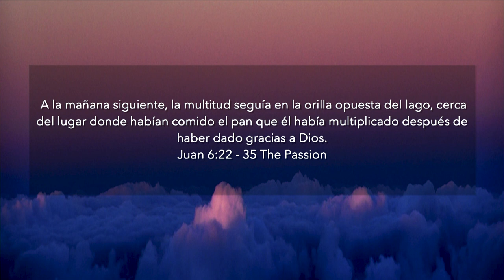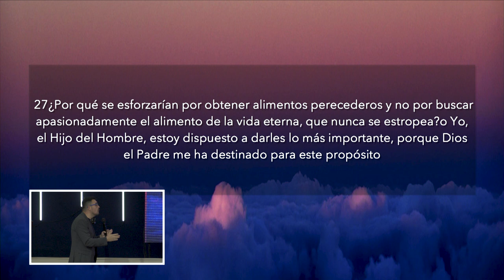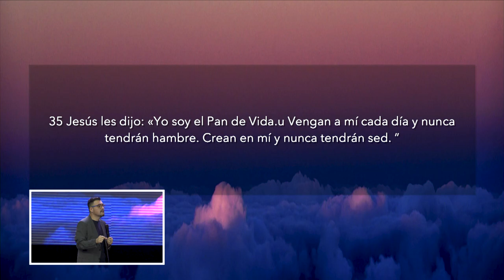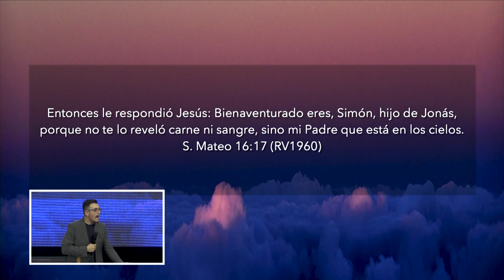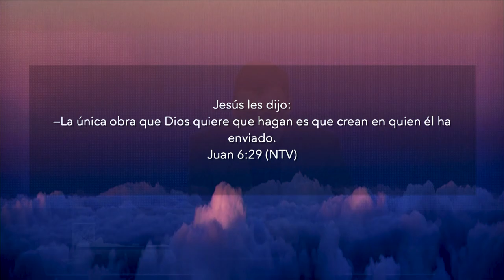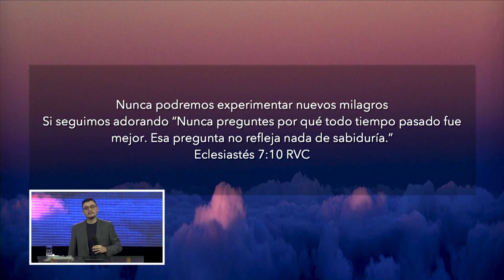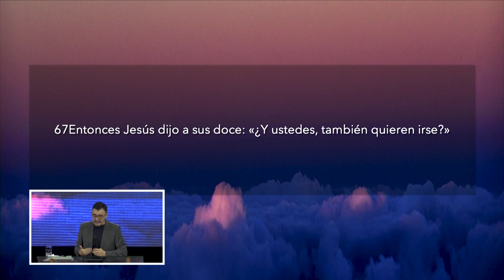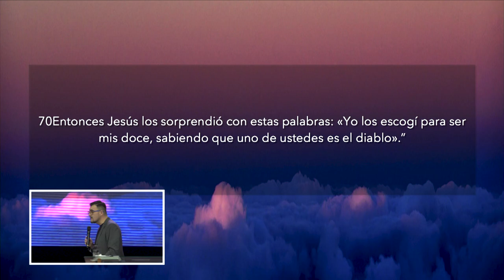El pan del cielo | Pastor Israel chaparro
Dios está haciendo milagros en su iglesia, pero tenemos que tener la capacidad de ver quién está detrás de los milagros. No buscamos a Dios por su provisión, sino que lo buscamos a Él. El Señor en su amor añadirá lo que necesitamos.